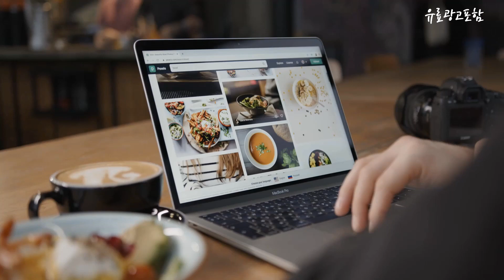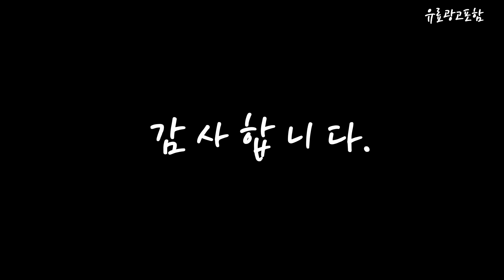가희멀티밤 Top10!! 요즘 인기있는 가희멀티밤 구매 가격 평점 후기 비교 총정리!!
❤️❤️❤️ 요즘 인기있는 가희멀티밤 구매 가격 평점 후기 비교 총정리해 보았어요!! ❤️❤️❤️

[00:06]
10위. 네이처루 보르피린 원액앰플 10ml (피부탄력 주름개선), 네이처루 [19,700원]

[00:11]
9위. 가히 kahi 가희 멀티밤 9g, 2개 [33,170원]

[00:17]
8위. NEW 가히 멀티밤 리필형 본품9g+리필9g 쇼핑백포함, 본품9g [32,900원]

[00:22]
7위. 가히 UV 아쿠아밤 9g 선스틱 SPF50+ PA [39,500원]

[00:28]
6위. 가히 멀티밤 주름케어 김고은 KAHI 링클바운스 9g [53,800원]

[00:33]
5위. 가히 멀티밤 링클바운스 주름케어 스틱 김고은 스틱 [37,800원]

[00:39]
4위. #[매니아] 가히 멀티밤 리필형 뉴패키지 본품4 +    [97,630원]

[00:45]
3위. 가히 멀티밤 리필형 본품 9g 1개+리필 1개 [21,000원]

[00:51]
2위. 가히 멀티밤 리필형 뉴 패키지 본품 x [38,110원]

[00:56]
1위. #[기본] 가히 멀티밤 뉴 패키지 리필형 본품2    [40,650원]